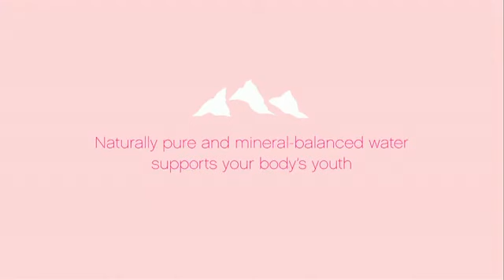Evian c 1